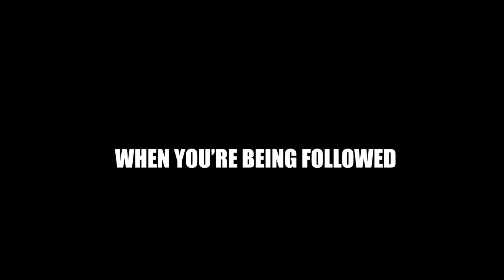'Backstroke' trailer KPB121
QUT assessment for KPB121 was to create a trailer from a short film. The short film I chose was Backstroke directed by Robbie Barclay. I had no involvement in the creation of the short film - this video is just a trailer I came up with for an assessment! Hopefully I captured the mood of the amazing short film and here's the link to the actual short film ,, enjoy :)